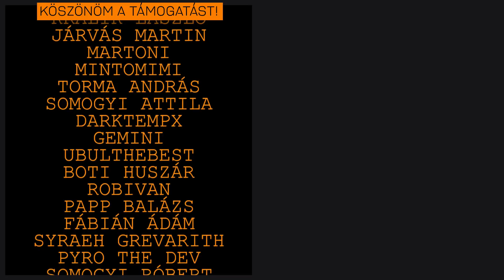Harmadik stream a mapen, ilyenkor szokás meghalni! - Egyszer úgyis eltörjük! - Hardcore 8.3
►Tetszik amit csinálok? Csekkold a Patreonom!

Technika:

►Processzor: i9-7900X
►Ram: 32GB KINGSTON Predator DDR4 3200MHz
►Videókártya: RTX 2080
►Gépház: NZXT H700i
►Alaplap: ASUS PRIME X299-DELUXE
►Processzor hűtő: NZXT Kraken X72
►Táp: SEASONIC Prime Platinum 850W

►Capture kártya 1: Avermedia live gamer HD
►Elgato Camlink

►Mikrofon (stream, gameplay, gép előtt felvett videók): Blue Yeti
►Mikrofon (minden más): Rode Videomic Pro Rycote
►Egér: Valami nem is tudom miylen márkájú vacak
►Billentyűzet: Valami Lenovo vacak
►Fejhallgató 2: Skullcandy PLYR 2
►Webkamera: Logitech C920
►Kamera: Sony Cyber-Shot DSC-RX100 Mark IV